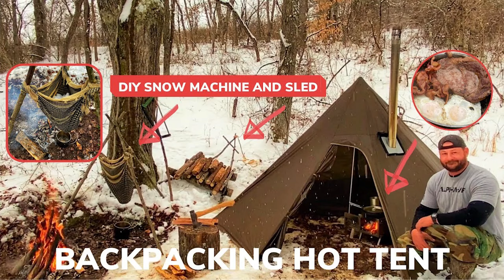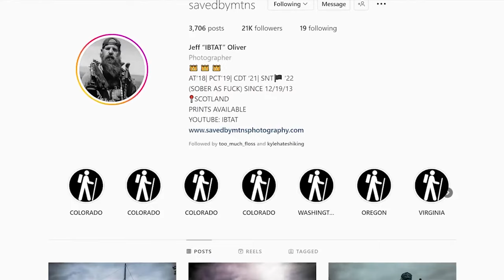TOP 10 Outdoor Content Creators in 2022 - Successful Creators In The Wild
In this Hangin With Zainenn Episode,
I introduce a new segment to the channel called, "Zpicks".  It is a 'BEST of the BEST" show where I list off my favorite content creators in all genres that interest me.  In this Zpicks, I list off my top 10 outdoor adventure content creators.  Thank you for taking the time out of your day to watch my content and for Hangin With Zainenn!

10) @DanBecker
9) @JupiterHikes
8) @MirandaGoesOutside
7) @recall5811
6) @campingwithsteve
5) @FieldDays
4) @KyleHatesHiking
3) @FowlersMakeryandMischief
2) @duzer
1) @SAVEDBYMOUNTAINS